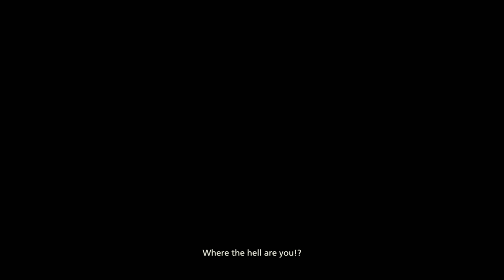Heartbroken - FINAL FANTASY 16 Walkthrough Part 10 (FF16)